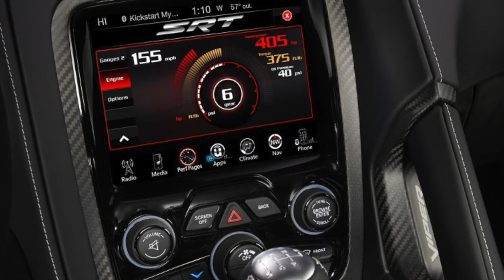All-New 2016 Dodge Viper ACR | San Marcos Dodge in San Marcos, Texas